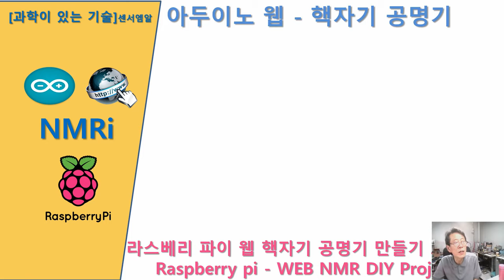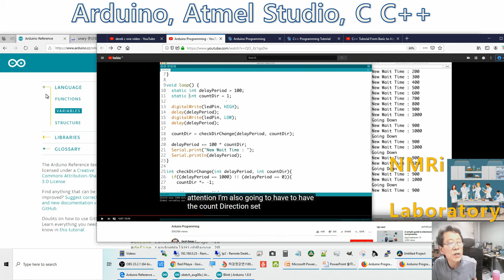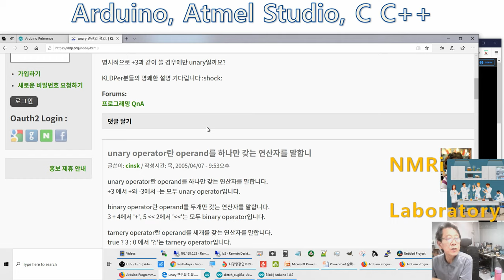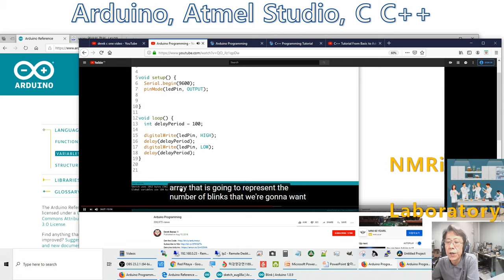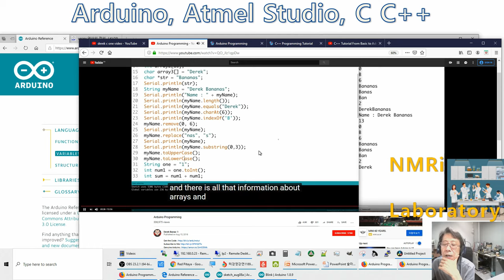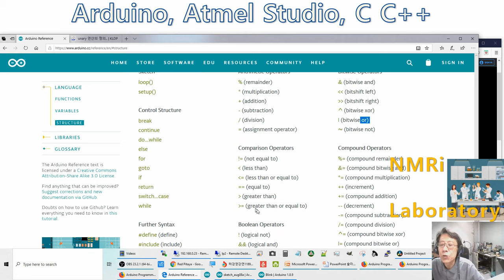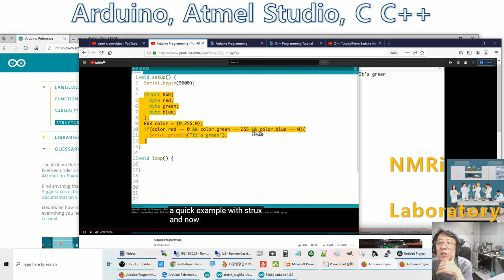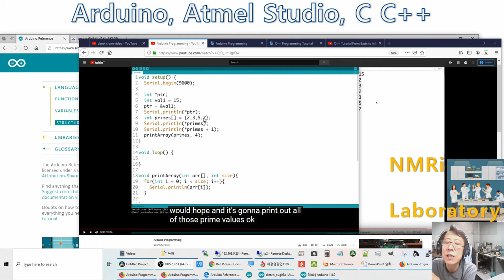아두이노 웹 핵자기공명기 (라스베리 NMR 45th) - 아두이노 C 프로그래밍 2/2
라스베리 웹 핵자기공명기 45째 영상입니다. 아두이노 C 프로그래밍 2/2,
  아두이노를 최대한 NMR에 적용하고, MRI적용도 무식하게 해보려고 합니다.